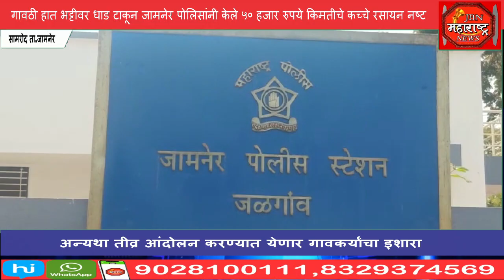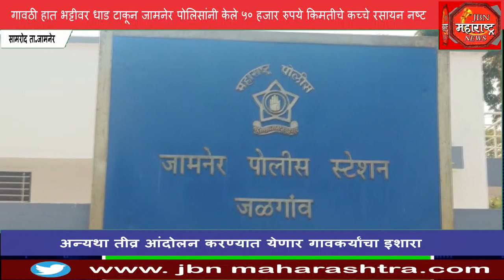पोलिसांनी छापा मारून पन्नस हजार रुपयांचे गावठी हात भट्टीचे दारू बनविण्याचे कच्चे रसायन केले नष्ट .